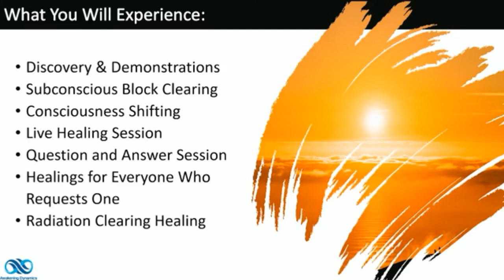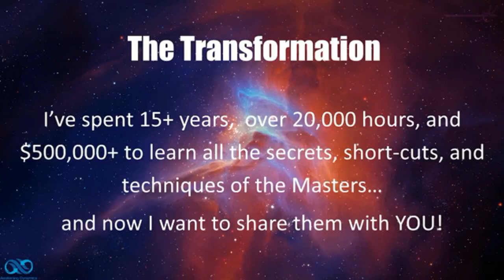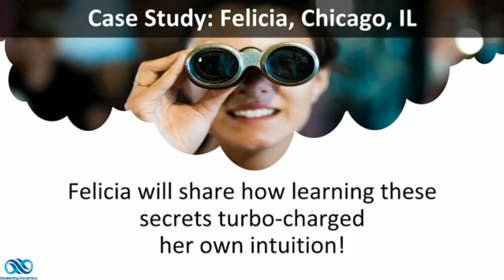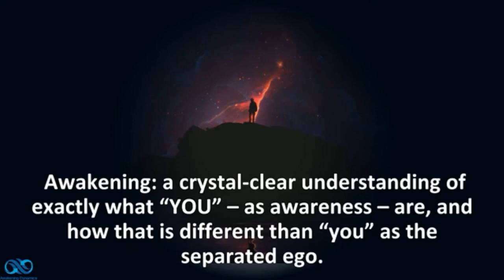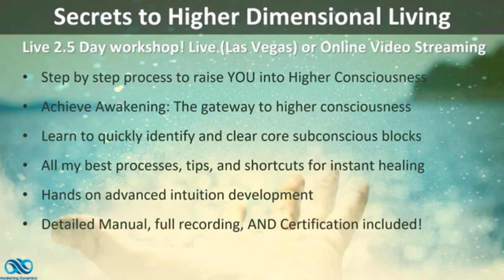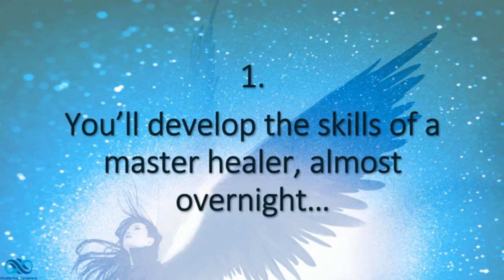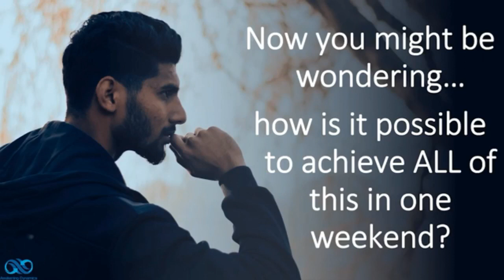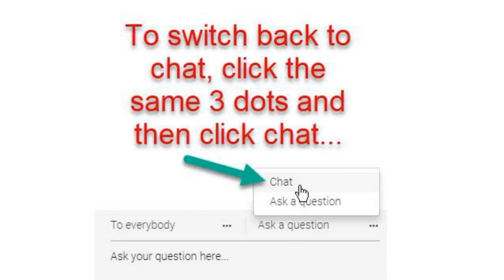Healathon May 2021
Healathon!!!